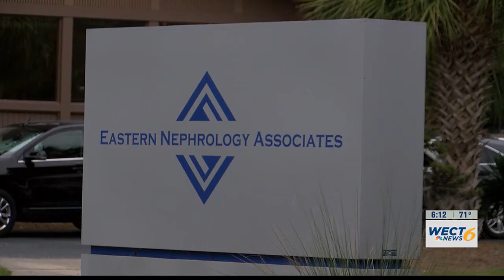20-year-old woman needs transplant after stage 5 kidney failure diagnosis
It's incredibly rare for someone her age to be dealing with this disease.